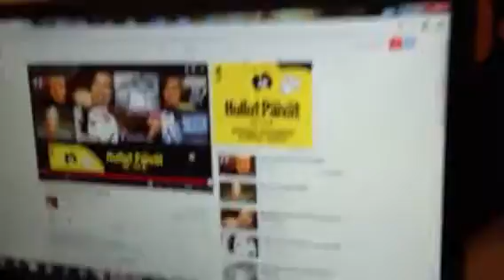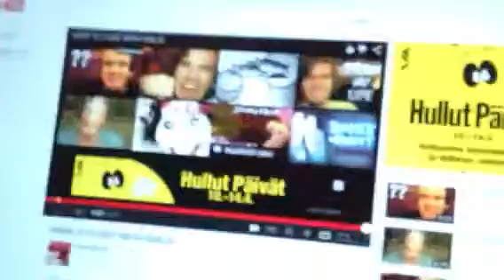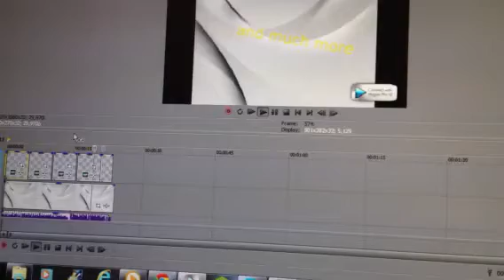Gaming setup! 1#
This is my gaming set up! New one next week